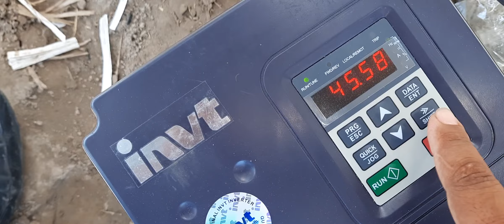7.5 hp solar tubwel system best solar system in Pakistan 0345_8627505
Best solar system in Pakistan